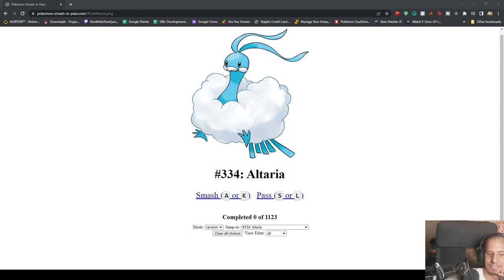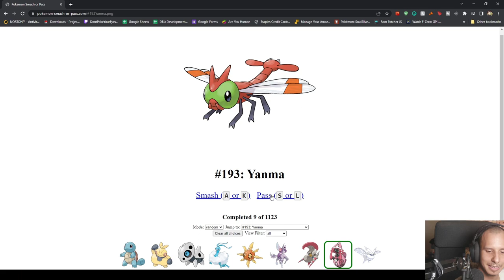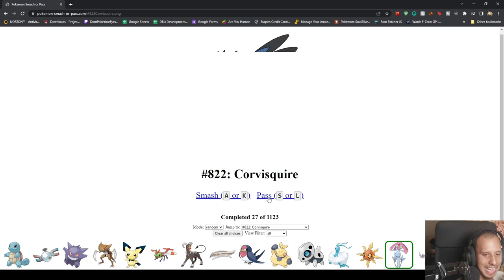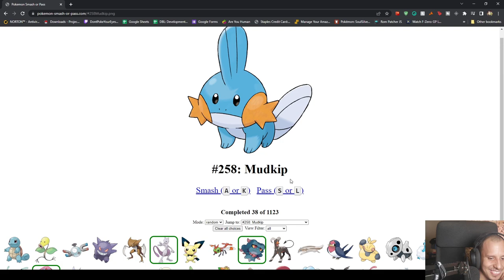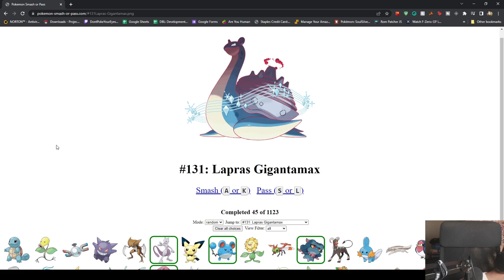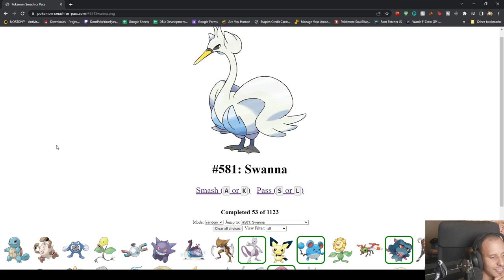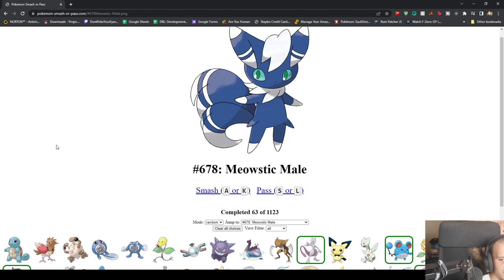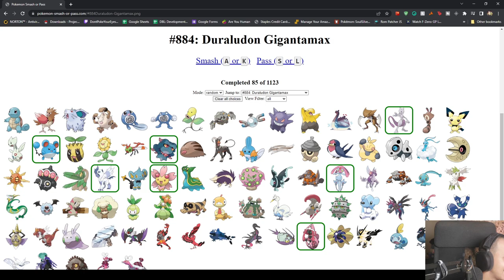Smash Or Pass Decides My Pokemon Battle Team